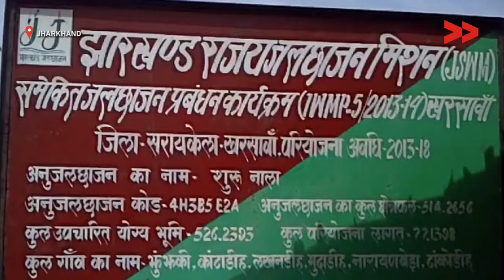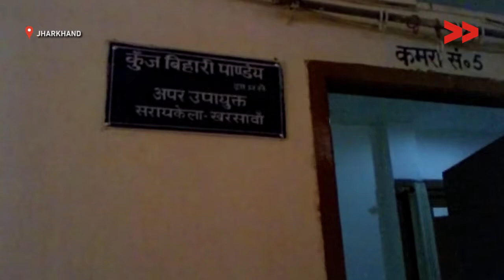Forced Eviction: Suru Dam Project to displace 4 villages in Jharkhand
Sujeeta Tudu reports from Saraikela-Kharsawan district Jharkhand for Video Volunteers.